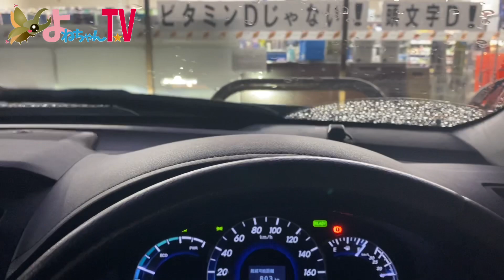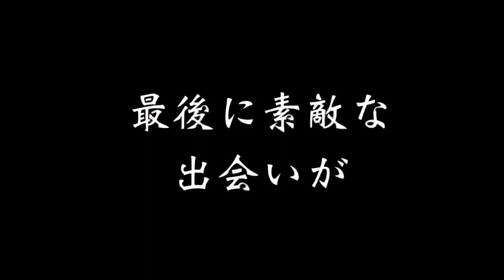【クワガタ採集】ゲリラ豪雨の直後にクワガタっているの？〜2021年7月中旬〜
ゲリラ豪雨の後に昆虫採集をしたらクワガタやカブトムシたちはいるのかな？？

関連動画↓↓↓
【クワガタ採集】神回！！ついに念願の「天然オオクワガタ」を捕まえました！！！【黒いダイヤ】

マコのほしい物リスト↓↓↓

よねちゃんTV専属アーティスト